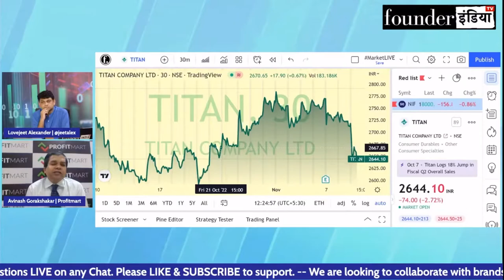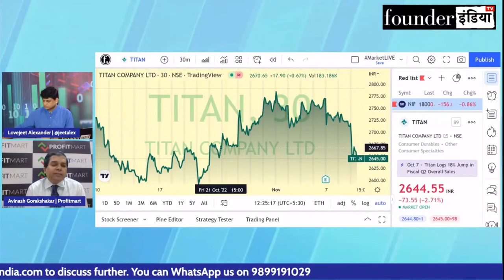Titan Company Ltd. के शेयर में क्या करें? Expert Opinion by Avinash Gorakshakar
Analysis of: Titan Company Ltd.

Shows on titancompany titan StockMarket equity trading investment commodity personalfinance reviews marketanalysis startups nifty sensex and much more.